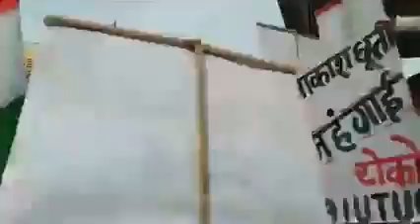কানহাইয়ার নেতৃত্বে বিহারে ধর্মঘট পালন বামেদের